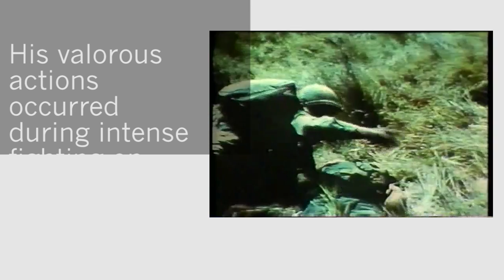Spc. 5 James McCloughan to be awarded the Medal of Honor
President Donald Trump will present the Medal of Honor to Spc. 5 James C. McCloughan, July 31, 2017.

Medal of Honor: Spc. 5 James McCloughan